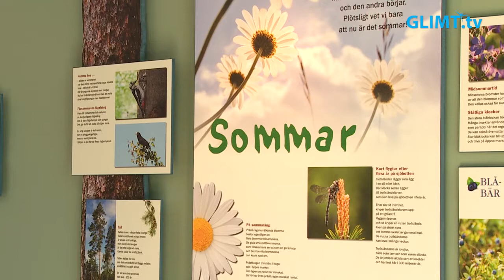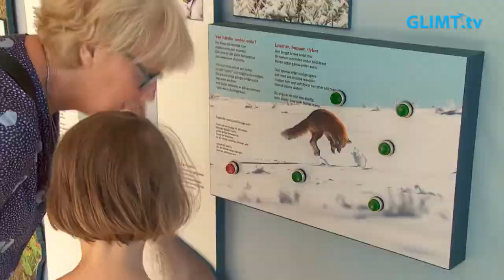Lärorikt för alla på Naturum Värmland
Naturum Värmland i Mariebergsskogen har funnits sedan 2002. Här kan man se en kontinuerligt rullande naturfilm om den värmländska faunan och man kan kika på sjöfåglarna i viken utanför. Det finns också en fast utställning om djur och natur och olika gästutställningar under året. Allt är väldigt kul och lärorikt, inte minst för alla barn.
Naturum Värmland är öppet dagligen året runt och det finns ett litet kafé och en uteplats på bryggan.